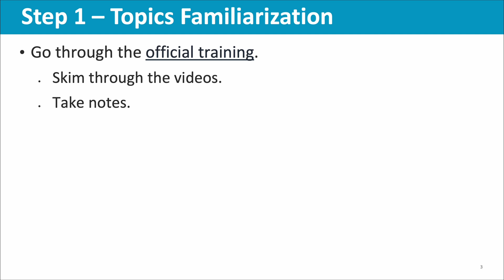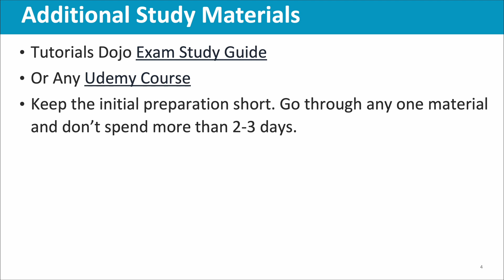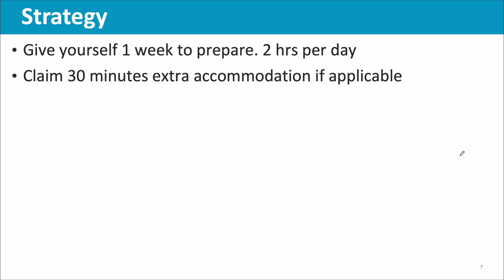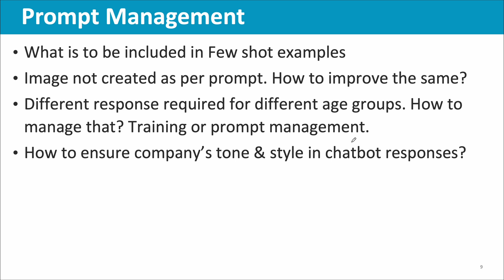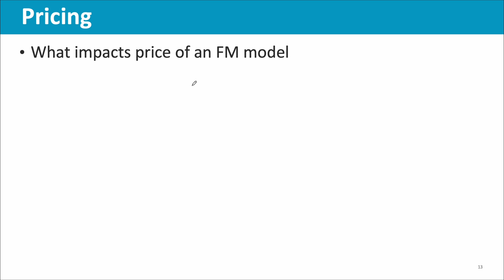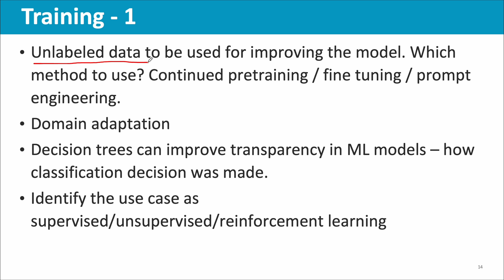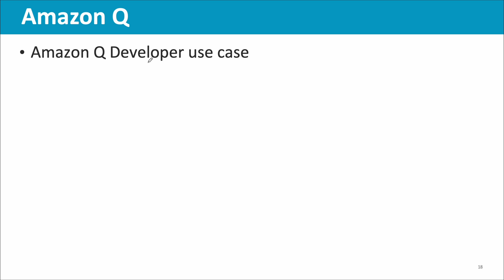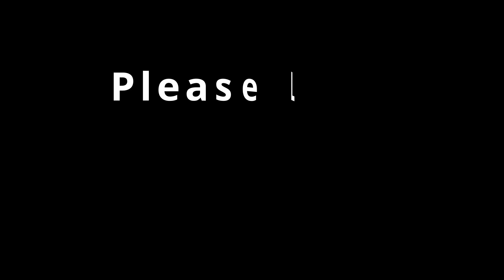AWS AI Practitioner Certification: How I cleared it in less than a week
AWS AI Practitioner certification exam tips. I list the learning materials used, practice tests taken, test scores and the specific topics from where I got questions in the exam.

Amazon Bedrock User Guide:

Bedrock FAQ:

01:30 :  Preparation Steps
04:00 :  Practice Test Scores
04:48 : Exam day experience
05:43 : Key Topics from where I got questions